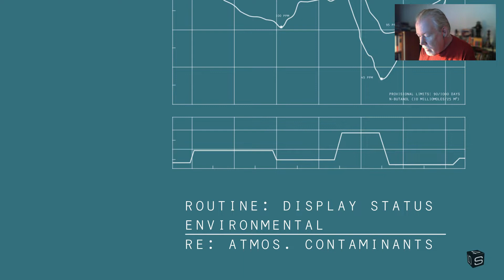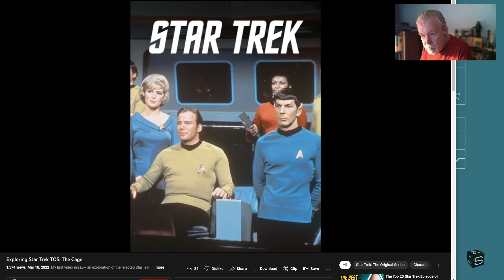Tribes: A Heterophobic View of Star Trek